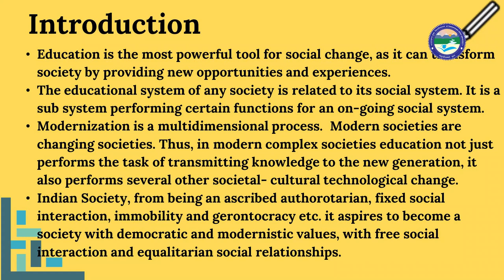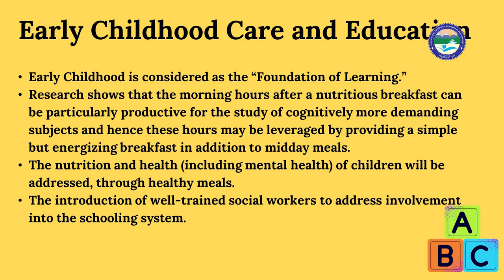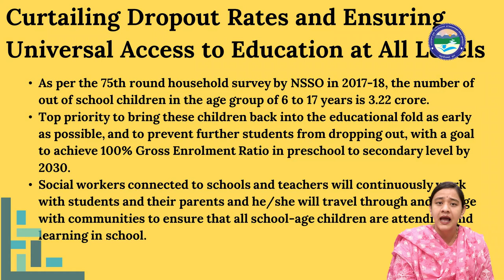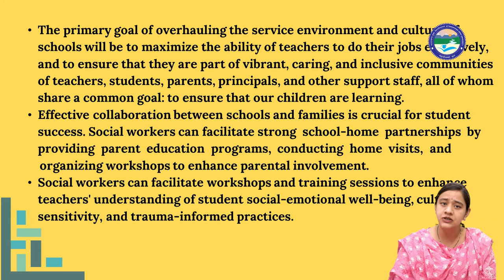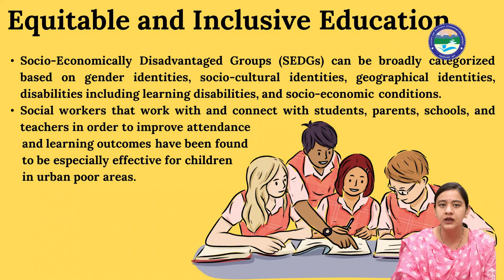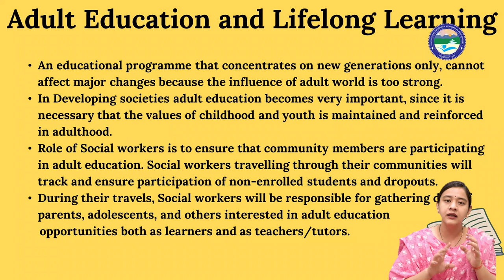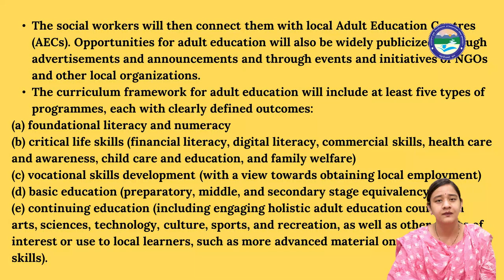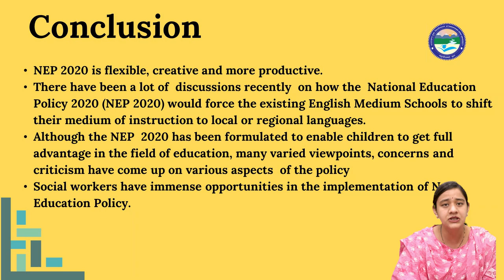New Education Policy And Social Work || UOU || NEP 2020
Uttarakhand

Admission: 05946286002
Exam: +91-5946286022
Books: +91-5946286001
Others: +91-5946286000